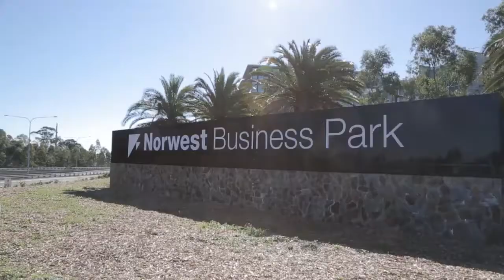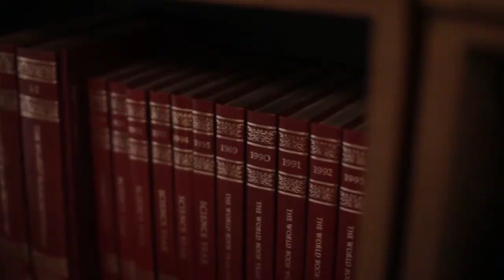49 Willeroo Drive Windsor Downs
Need more room? Don't Miss Out on this Magnificent 5BR Homestead at 49 Willeroo Drive Windsor Downs proudly presented by Greg Vincent of ONE AGENCY The Hawkesbury